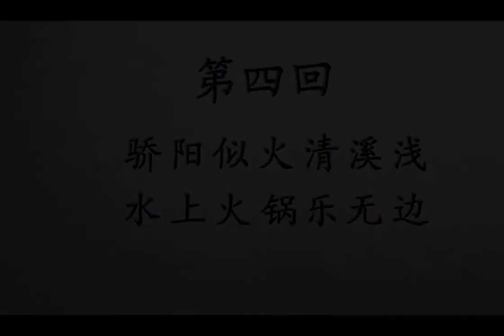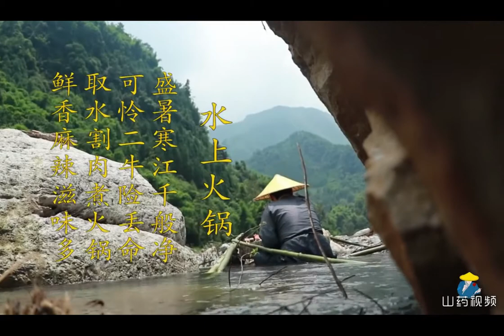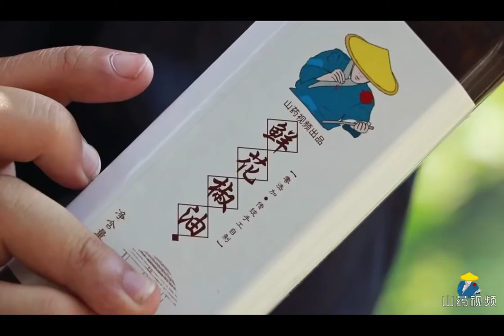Cooking in the forest - boiled Chinese special hot pot with water